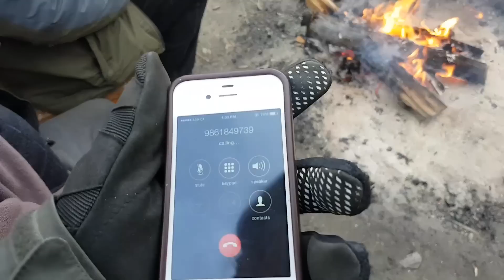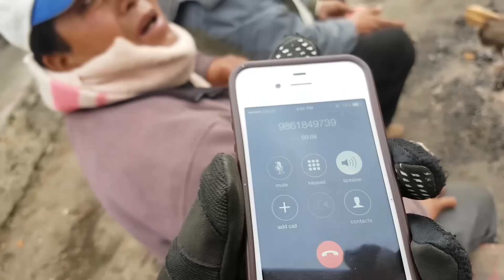| Ktm - Lower Mustang bike trip |